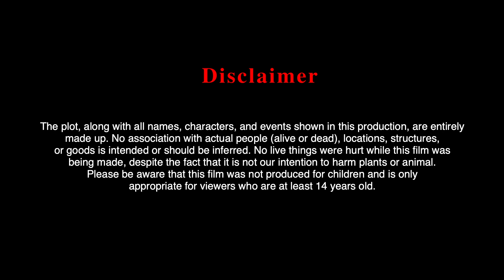मुसीबत भरा जीवन | Museebat Bhara Jeevan | HINDI KAHANIYA | MORAL STORIES | KAHANi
moral stories cartoon kahaniya
hindi kahaniya
story
stories
kahaniya in hindi
greeb ki story kahani
chatur Kishan ki kahani in hindi
jadui pari ki kahani
raja ki kahani in hindi dillitoons
chatu raja ki kahani
jadui much
chamatkar ki kahaniyan in hindi
bhulakkad mangal ki kahani in hindi
dhokhebaaz dost ki kahaniyan
moral stories with moral hindi
animation story in hindi
stories in hindi kahaniya
new story
new kahaniya
pari ki kahani
jadui khajana
museebat bhara jeevan
greeb ka shaggy
jeevan ki raksha
ajeeb sawal